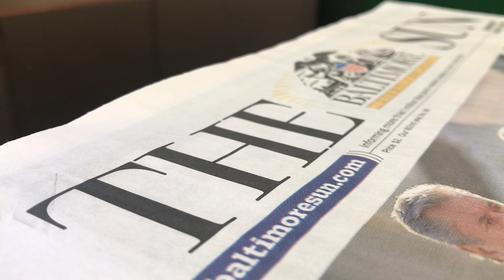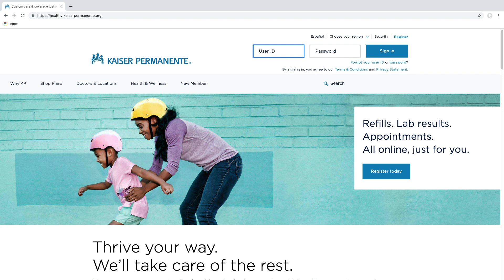PUGH FALLOUT: City Council President takes over for embattled Baltimore Mayor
ANNAPOLIS, Maryland -- As the controversy continues to grow around her over a number of questionable book deals, Baltimore Mayor Catherine Pugh is stepping back after announcing a temporary leave of absence due to pneumonia. City Council President Jack Young is now covering for the mayor. Young says he’s looking forward to running the city until the mayor either returns or decides not to come back.